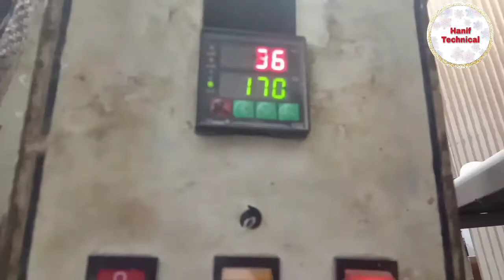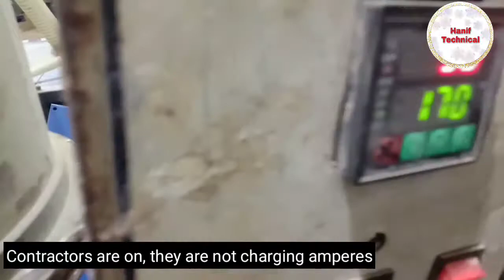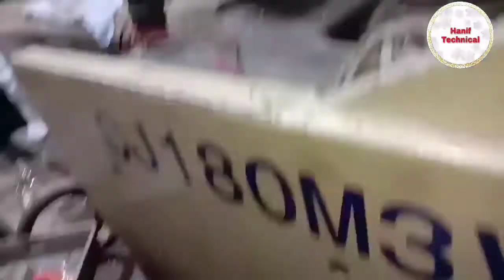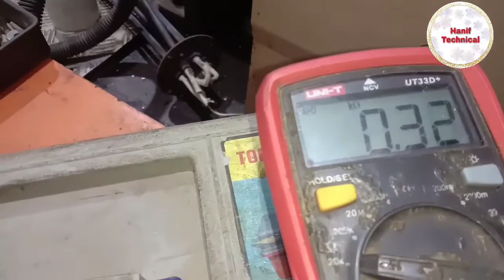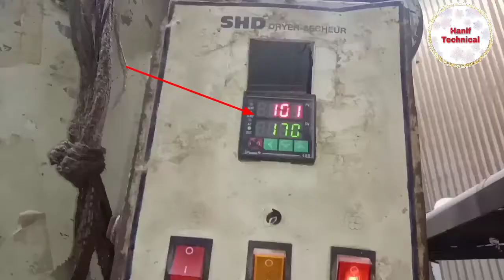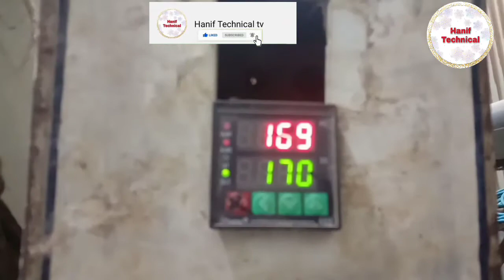Hopper dryer not work .injection molding machine dryer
Hopper dryer not work
injection machine dryer

In this video help for you